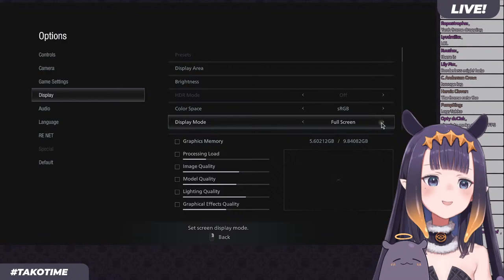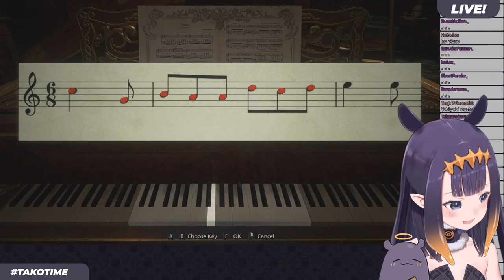【Resident Evil Village】 MAMMA MIA 【#1】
【Viewer Rules】

1) Be respectful of others in the chat
2) Do not spam excessively, or spam in full caps
3) Don't bring up unrelated topics or have personal conversations by tagging each other in chat
4) Do not bring up other streamers or streams unless I mention them first
5) Don't raid other channels or discuss me in other channels unless I am mentioned first
6) If you see anyone breaking the rules above, block , report, and ignore those comments.

BGM used
★DOVA-SYNDROME